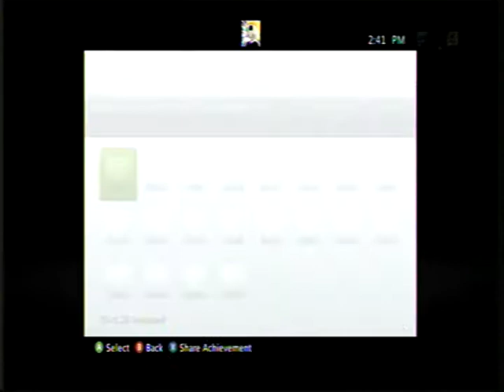modded gamerscore on a secondary xbox profile (NOT MY MAIN)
This was fun, but it would sign me out of xbox live if I tried to play a game, odd.

I WILL NOT TEACH YOU HOW TO DO THIS